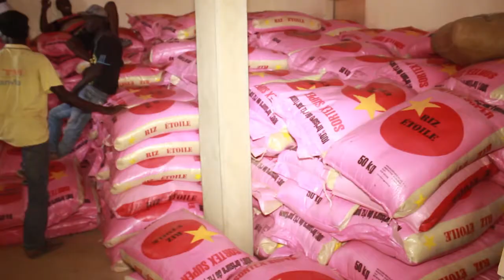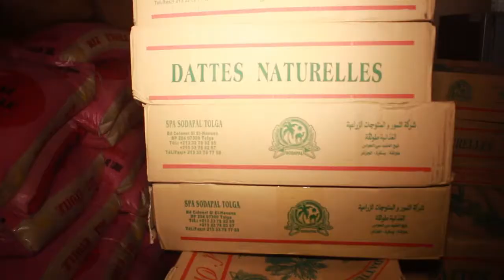Ramadan 2018 : Les habitants de Matam remercient Me Sall après son don de 35 millions F Cfa